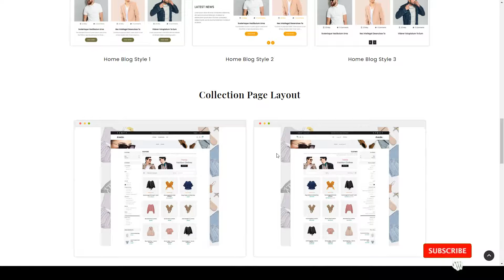Aveda - Responsive Opencart 3 Theme gift responsive Easy Create Website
ThemeForest Files Included Layered PNG, Layered PSD, Sass Files, SCSS Files, PSD

 Columns 2

 Layout Responsive

 Tags accessories, best opencart theme, boutique, clothes, clothing, fashion, fashion opencart theme, food, gift, kids, responsive